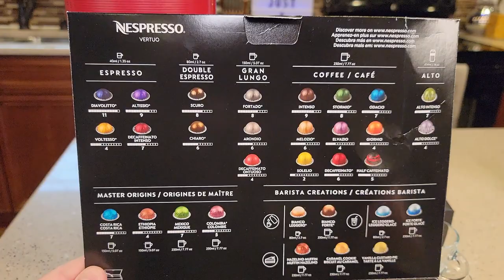TASTE TEST Nespresso Vertuoline Double Espresso Chiaro Medium Roast Pod Breville Vertuo Next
Taste test Nespresso Capsules VertuoLine, Double Espresso Chiaro, Medium Roast Espresso Coffee, 30 Count Coffee Pods, Brews 2.7 Ounce
 I make a cup of coffee in Breville Nespresso Vertuo Next Espresso Machine.
Breville Nespresso BNV550RED Vertuo Next Espresso Machine with Aeroccino by Breville, Cherry Vertuoline pods

You can see all the Products I recommend in one place.   I purchase all my own products and I am not supported by any company.  This will help me with the cost of doing my reviews.  THANK YOU SO MUCH FOR YOUR SUPPORT!!!

Bohem’s Espresso Cups, 3.2-Ounce. Small Demitasse Clear Glass Espresso Drinkware, Set Of 2 Cups, Saucers and Stainless Steel mini Spoons